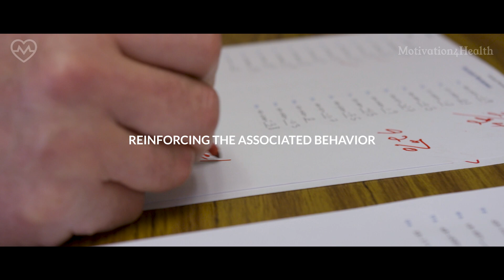Neuroscientist: "This Simple Skill Will Keep You Motivated" | Andrew Huberman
Dr. Andrew Huberman, a neuroscientist and professor at Stanford University, hosts the Huberman Lab podcast, where he delves into neuroscience-based tools for enhancing mental and physical well-being. He holds a Ph.D. in neuroscience and has made notable contributions to the study of brain function, development, and plasticity.

"I think one of the most important findings in the last few years in Neuroscience is that while the molecule dopamine is associated with reward, it's more about motivation and craving. So, when I say dopamine is the universal currency of everything, what I mean is the molecule dopamine, when secreted in the brain, makes us pursue things, build things, create things." – Andrew Huberman

▶Speakers:
Andrew Huberman

►Time Stamps:
00:00:00 INTRO
00:00:23 INFINITE DOPAMINE